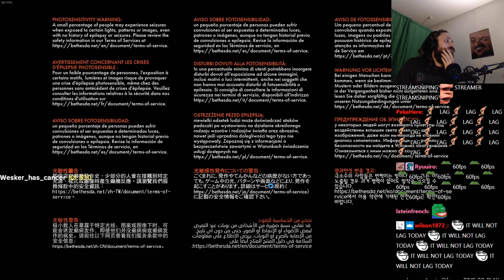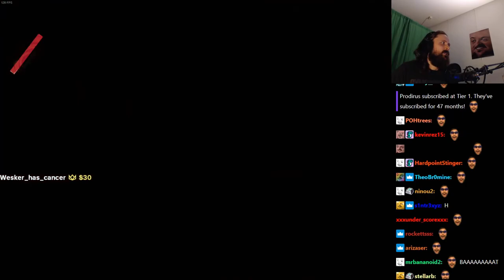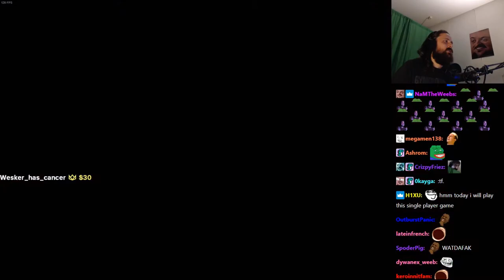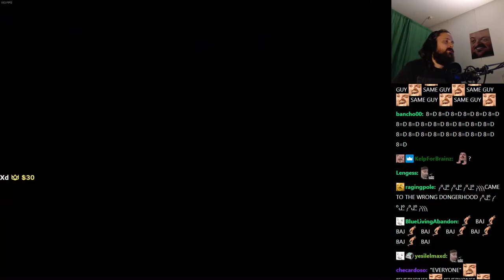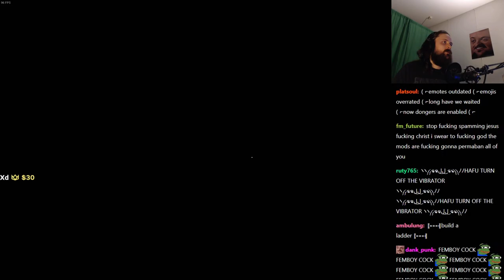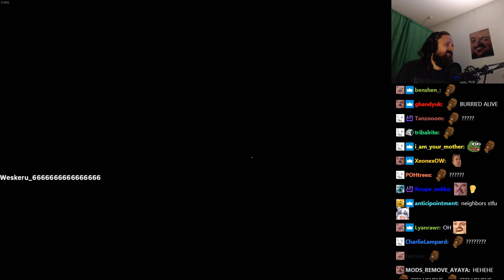Forsen plays DEATHLOOP - Part 2 (withChat)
Original Title: Games and shit! New TTS filter now working?
Stream Duration: 5:52:52

Game Description:  DEATHLOOP is a next-gen FPS from Arkane Lyon, the award-winning studio behind Dishonored. In DEATHLOOP, two rival assassins are trapped in a mysterious timeloop on the island of Blackreef, doomed to repeat the same day for eternity.

General
Format : MPEG-4
Format profile : Base Media
Codec ID : isom (isom/iso2/avc1/mp41)
File size : 15.2 GiB
Duration : 5 h 52 min
Overall bit rate mode : Constant
Overall bit rate : 6 148 kb/s
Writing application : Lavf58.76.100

ID : 1
Format : AVC
Format/Info : Advanced Video Codec
Format profile : High@L4.2
Format settings : CABAC / 4 Ref Frames
Format settings, CABAC : Yes
Format settings, GOP : M=3, N=120
Codec ID : avc1
Codec ID/Info : Advanced Video Coding
Source duration : 5 h 52 min
Bit rate mode : Constant
Bit rate : 6 003 kb/s
Width : 1 920 pixels
Height : 1 080 pixels
Frame rate mode : Variable
Frame rate : 60.000 FPS
Minimum frame rate : 20.000 FPS
Maximum frame rate : 62.500 FPS
Color space : YUV
Bit depth : 8 bits
Scan type : Progressive
Bits/(Pixel*Frame) : 0.048
Stream size : 14.8 GiB (98%)
Source stream size : 14.8 GiB (98%)
Color range : Limited
Color primaries : BT.709
Transfer characteristics : BT.709
Matrix coefficients : BT.709
mdhd_Duration : 21170872
Codec configuration box : avcC

Audio
ID : 2
Format : AAC LC
Format/Info : Advanced Audio Codec Low Complexity
Codec ID : mp4a-40-2
Bit rate : 129 kb/s
Channel(s) : 2 channels
Channel layout : L R
Sampling rate : 48.0 kHz
Frame rate : 46.875 FPS (1024 SPF)
Compression mode : Lossy
Stream size : 325 MiB (2%)
Source stream size : 325 MiB (2%)
Default : Yes
Alternate group : 1
mdhd_Duration : 21171840